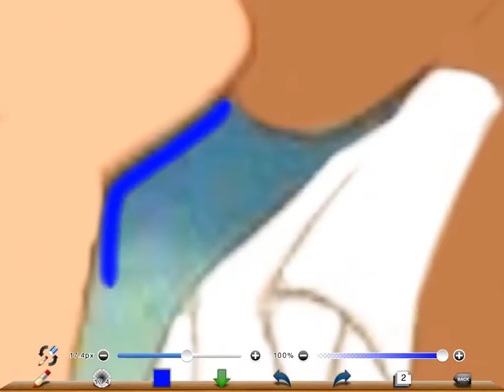Ariel And Eric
Ariel and Eric ( the little mermaid) kissing